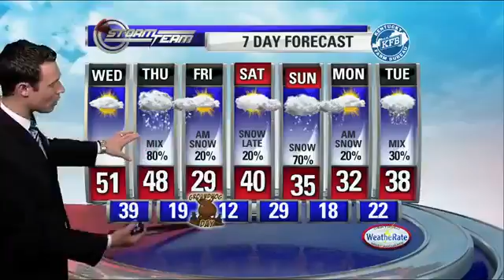5:30pm Weather 1.30.18 - ABC 36 News